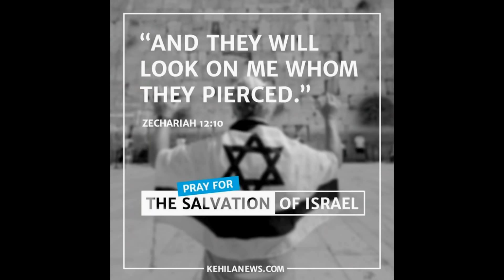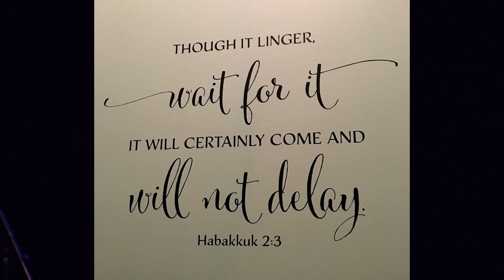Wait for It - Valley Metro Church LA, Pastor Brian Cashman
In this message we look how many of us are waiting for God to do something in our lives. Whether we are waiting on His breakthrough in an area of provision, or healing, or opportunity, we are "waiting upon the Lord". The bible says a lot about what we should do while we are waiting. If we really trust in God than we also must trust in His timing as well. Listen along and discover that God's promises are always worth the wait and that  God makes everything beautiful in its time. And remember, if you get weary while you are waiting, keeping pressing in and God will renew your strength in powerful ways.